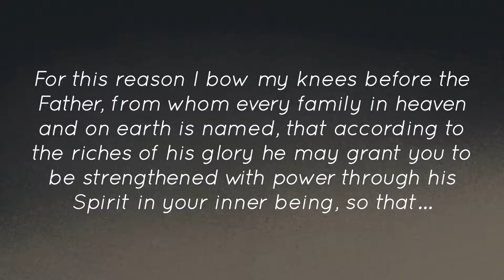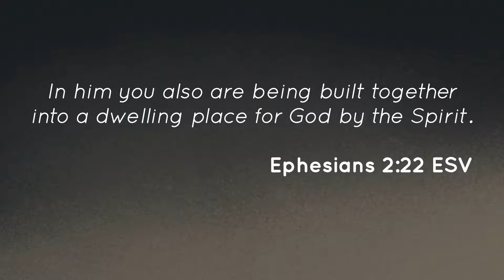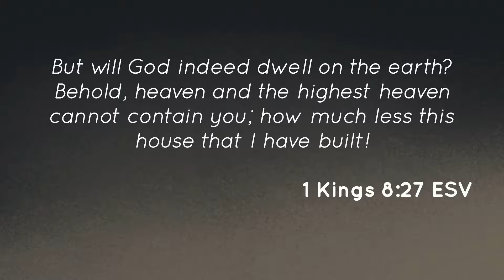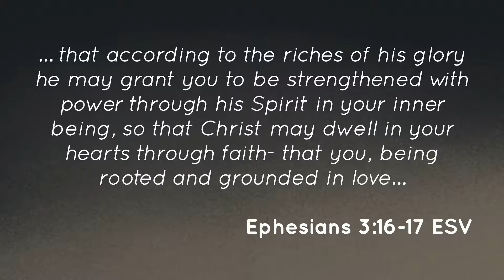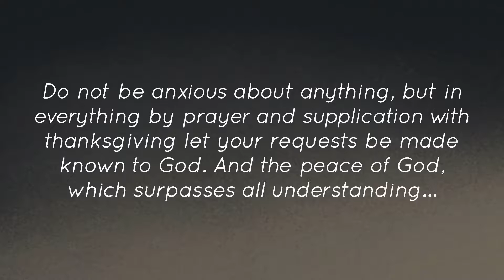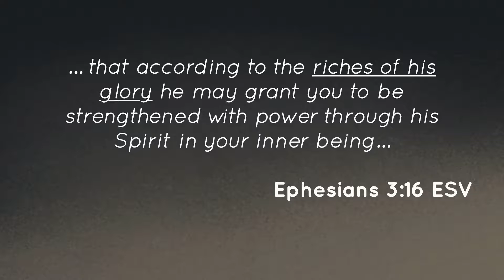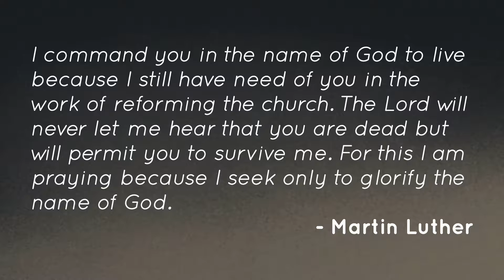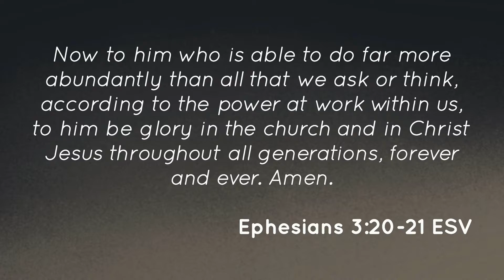Dangerous Prayers: Strengthen Me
It's a very American thing to want to do life on your own strength; to not ask for help.  However, when we get real with God and as for His strength, we get more than just help - we get the opportunity to change our status quo.